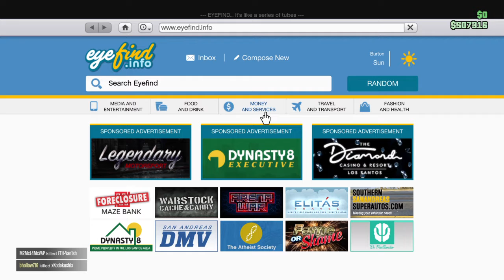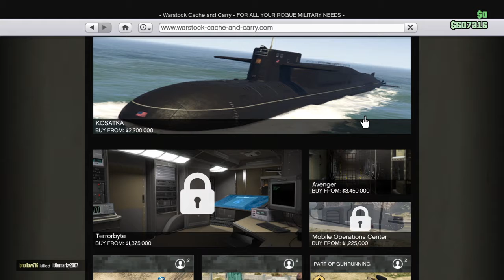Midnight fun on GTA V part 2 of 2 (w/ my friend Ethan)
If you would like to see me play a certain game then they are all included below for you to choose from:

Nascar Heat 2, 4, and 5
Goat Simulator
Star Wars Battlefront I and II
Call of Duty Black Ops 3, Modern Warfare/Warzone, Cold War, Modern Warfare II
UNO
Rocket League

***WARNING if you are disrespectful, rude or being mean to me and others in my videos, live chats, and/or comments then you will have the possibility of being reported and COULD lead to a possible ban from my channel. So please be careful and be respectful and active to me and others. Thank you for your understanding 🙏

Make sure to stay humble and kind👊

Please don't hesitate to ask me at all if you do

If you wanna follow me on any of my social medias then your more than welcome to only by sending me a pm (private message) first when following me or leave a comment down below on one of my videos showing your profile name so I know that you're from my channel. Social medias are down below👇

A 20 year old that is a YouTuber (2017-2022), an OG Zombie Player/Gamer (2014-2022) and a TikTok User (2022). Dealt with health problems and seizures for 4 years and have been seizure free for 4 years. Health problems that I've been dealing with includes migraines, sensory issues, and other health related problems. I play PS4 and the games I play is COD, Aliens Fireteam Elite and many more. In my videos I like to have fun with friends, be funny, and getting to know you guys and bring out good content for you guys to enjoy. Also make sure to smash that like button on my videos. Hope everyone has a great/blessed day and most importantly Stay Safe❤️ and God Bless 🙏. Thank you guys for tuning in to my videos.